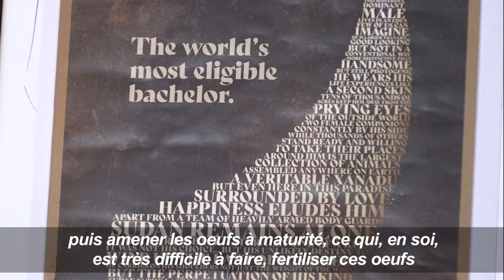La fécondation in-vitro pour sauver le rhinocéros blanc du Nord?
Environ 10 millions de dollars sont nécessaires pour un programme pionnier de fécondation in vitro pour sauver le rhinocéros blanc du Nord, une espèce dont il ne reste plus qu'un mâle très vieux et deux femelles stériles selon le PDG d'Ol Pejeta Nature Conservancy, qui coordonne le traitement médical et le programme de protection des derniers représentants de cette espèce sur le point de disparaître. Durée: 01:25